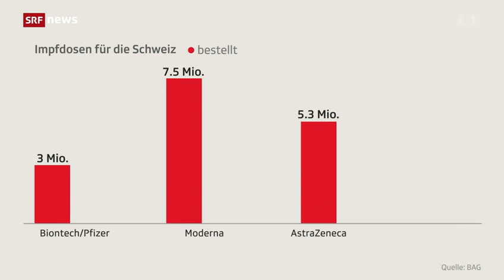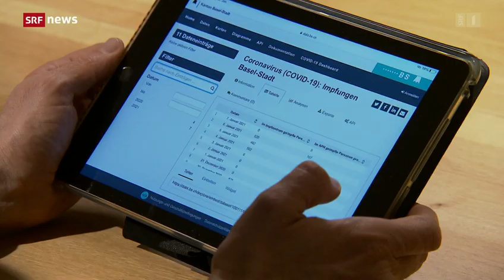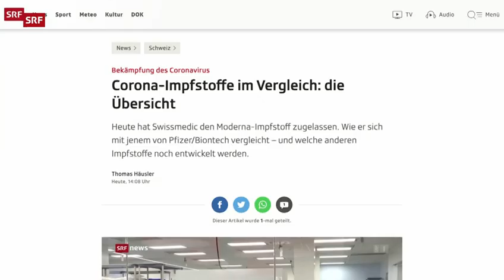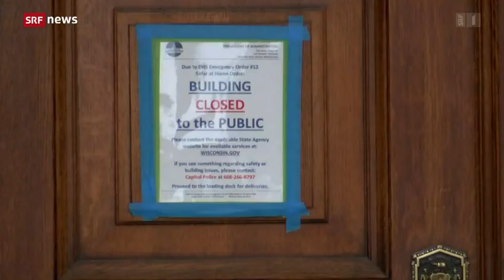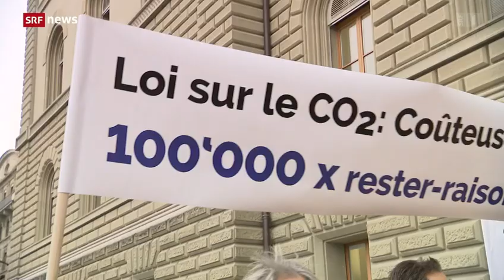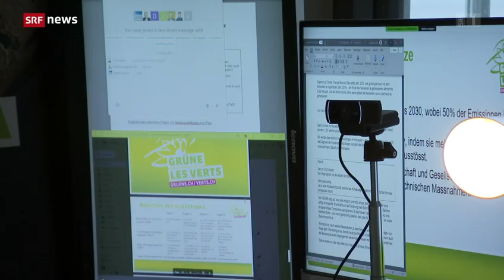Schweiz * Tagesschau vom 12.01.2021 * Hauptausgabe